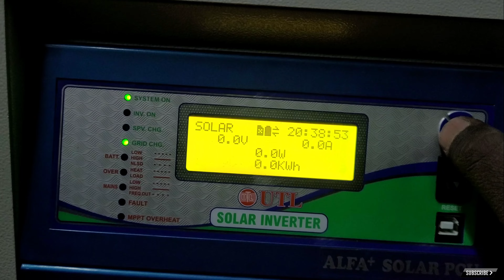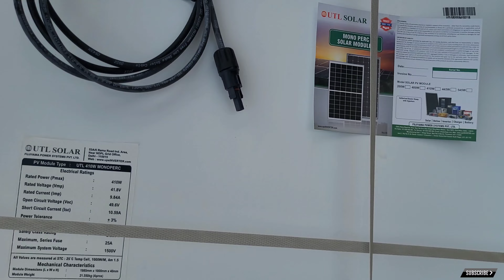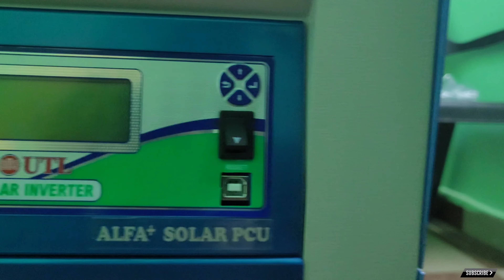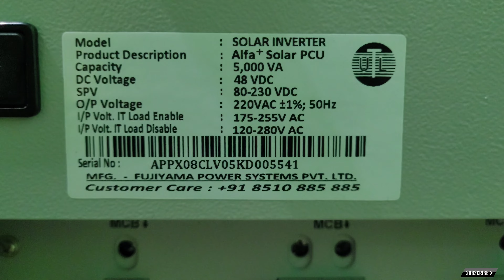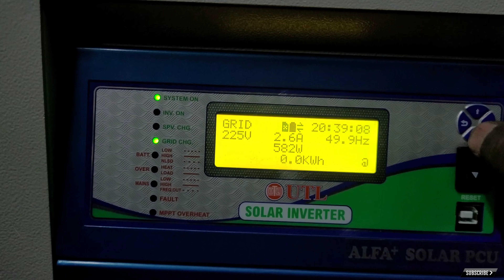utl solar panel inverter battery || ALFA+ SOLAR PCU 5kva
UTL solar || ALFA+ SOLAR PCU || Solar inverter 5kva